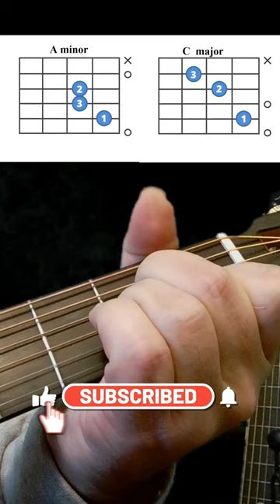Your First Two Guitar Chords in Minutes! Absolute Beginners Guitar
Introduction to learning and playing the Guitar.

10. The Only 4 Guitar Chords You Need To Play Any Song - According to Ed Sheeran!
15. How to Play Your First Song on Guitar Open and Barred Chords - Easiest Way Ever
22. The Guitar Chord That Is The Key To Opening Up Every Major And Minor Chord